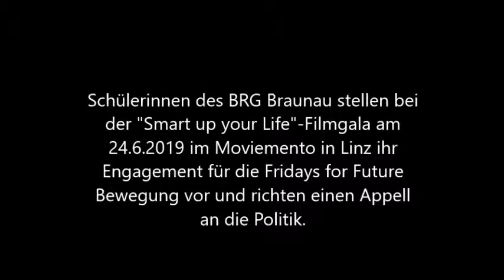Schülerinnenappell an die Politik bei der "Smart up your Life"-Filmgala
Schülerinnen des BRG Braunau stellen bei der "Smart up your Life"-Filmgala am 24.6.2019 im Moviemento in Linz ihr Engagement für die Fridays for Future Bewegung vor und richten einen Appell an die Politik.